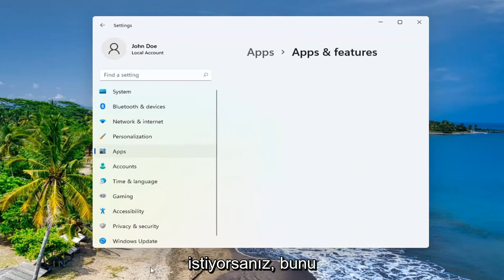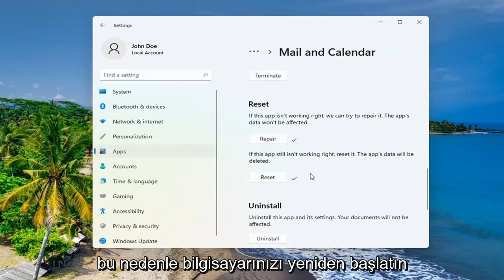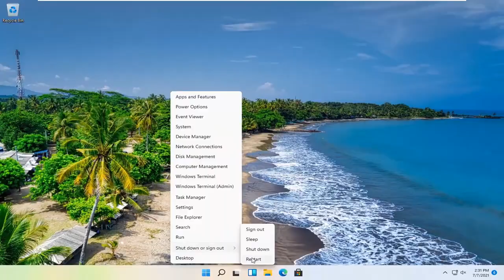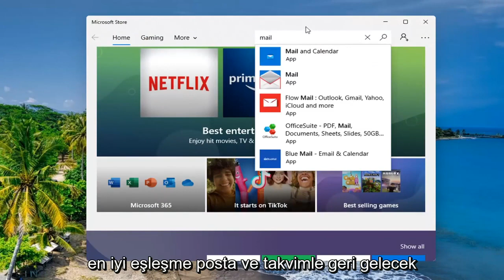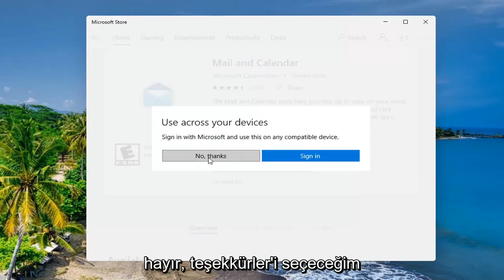Windows 11'de çalışmayan Posta uygulaması Nasıl Onarılır (Çözüldü)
Windows 11'de E-posta UYGULAMASINI DÜZELTME [Eğitim]

Yeni Windows 11'i ilk kurduğumda, işletim sisteminden oldukça memnun kaldım. Tüm yeni özellikleri ve değişiklikleri beğendim ve özellikle yeni posta uygulamasına bayıldım.

Windows 11, e-posta hesaplarınızı yönetmek için en iyi deneyim olan Posta uygulaması da dahil olmak üzere birkaç varsayılan uygulamayı bir araya getirir. Ancak, bugünlerde Microsoft ürünlerinin çoğu gibi, Posta uygulaması bir hizmet olarak sunulmaktadır; bu, her zaman devam eden bir çalışma olarak kabul edildiği anlamına gelir; bu, uygulamanın ömrü boyunca daha fazla sorunla karşılaşma olasılığınız olduğu anlamına gelir.

Nasıl düzenlendiğini ve postalarımın ne kadar temiz olduğunu beğendim, bildirimleri de beğendim, bana gönderebiliyordu. Posta uygulaması ilk engeline ulaşana kadar deneyim harikaydı. Haftalarca süren uygun kullanım ve iş akışından sonra, posta uygulamam Yenile/Yeniden Oynat düğmesine bastığımda aniden pes etmeye karar verdi, basitçe çöktü.

Düzeltmeye çalıştım, bilgisayarımı yeniden başlattım, dosyaları temizledim, tüm saçmalıklar, hiçbiri işe yaramadı. Posta uygulaması açmayı/çalıştırmayı reddetti, bu da benim deneyimimi tamamen mahvetti.

Bu öğreticide ele alınan sorunlar:
Windows 11 posta göndermiyor
Windows 11 postası Gmail göndermiyor
Windows 11 posta uygulaması açılmıyor
Windows 11 posta uygulaması eksik
Windows 11 posta kişileri gösterilmiyor
windows 11 mail açılmıyor
windows mail açılmıyor
posta pencereleri 11 gönderilmiyor
Windows 11 posta uygulaması sorun gidericisi
windows mail uygulaması açılmıyor
Windows postası güncellenmiyor
Windows 11 postası güncellenmiyor
Windows 11 posta sorun gidericisi
Windows 11 posta uygulaması Gmail göndermiyor

Microsoft, Windows 11'de yerleşik Posta uygulamasını çok geliştirdi. Ancak geliştirilmiş sürümde bile bazı kişiler e-posta alamadıklarını ve hatta uygulamayı açamadıklarını bildiriyor.

Bu nedenle, Windows 11 postasının çalışmama sorununu çözmek için umarız yeterli olacağını umduğumuz birkaç çözüm hazırladık.